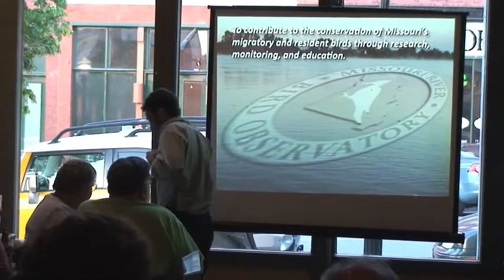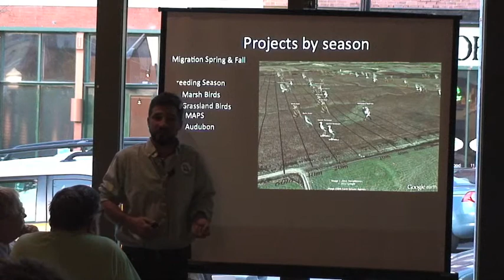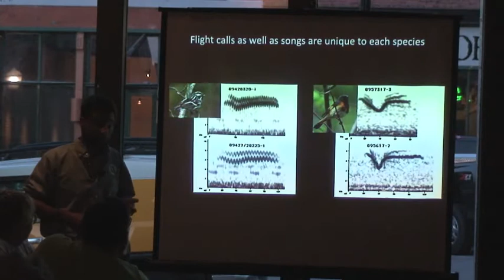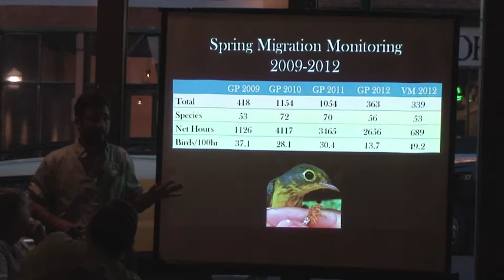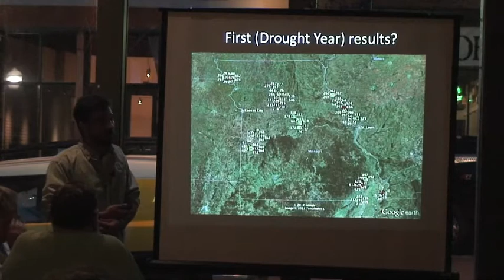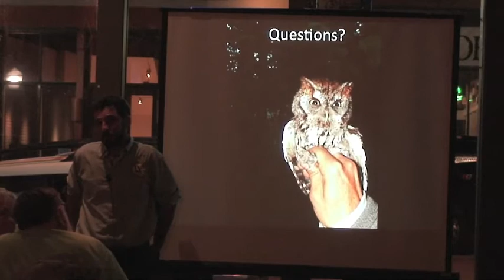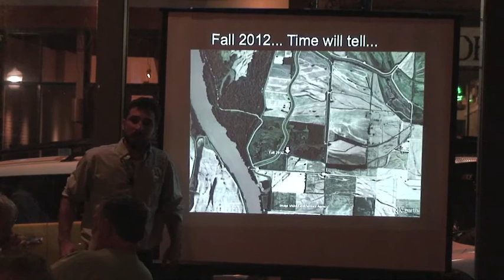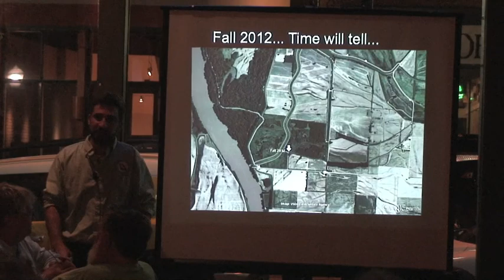Big Muddy Series - Monitoring Birds on the Missouri River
Presented by Ethan Duke, Assistant Director and co-founder of Missouri River Bird Observatory. Presentation at Hickok's Grill, Kansas City, on Sept. 12, 2012.

The Missouri River and its adjacent wetlands are a major corridor for migrating songbirds, raptors and waterfowl. Recognizing the need to monitor and catalog this massive avian movement, Ethan Duke and Dana Ripper took their collective bird monitoring experience in 2009 and started the Missouri River Bird Observatory. The mission of this bunch of hard working biologists is to contribute to the conservation of Missouri's migratory and resident birds through scientific research and monitoring, community outreach and education.

This presentation is part of the Big Muddy Speaker Series, a statewide monthly series of presentations in Kansas City, Rocheport and St. Charles. The Speaker Series is hosted statewide by Missouri River Relief and Friends of Big Muddy. In Kansas City we have wonderful local support from Little Blue River Watershed Coalition, Healthy Rivers Partnership and Friends of Lakeside Nature Center.